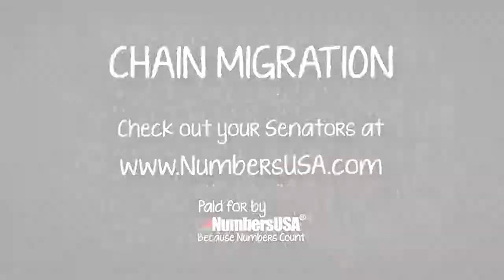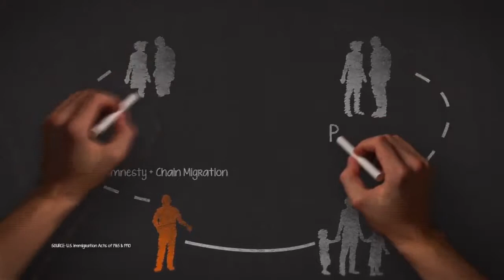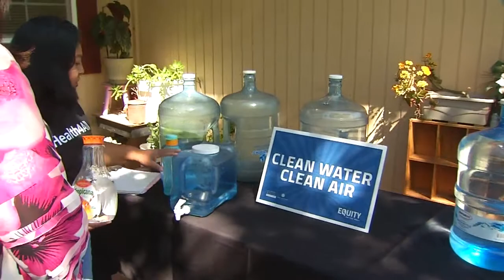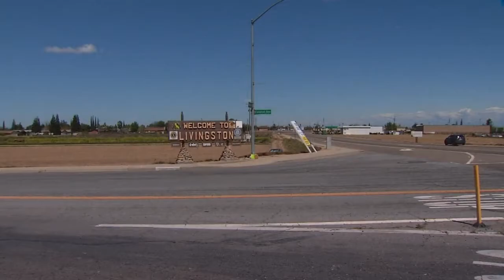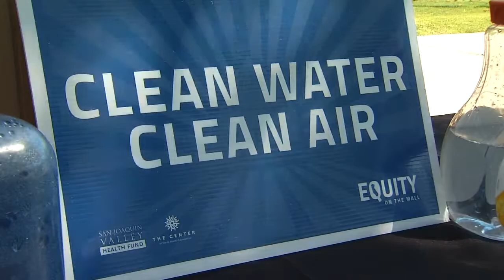Paola T48 2019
Some of the work I shared during 2019 on Telemundo 48.